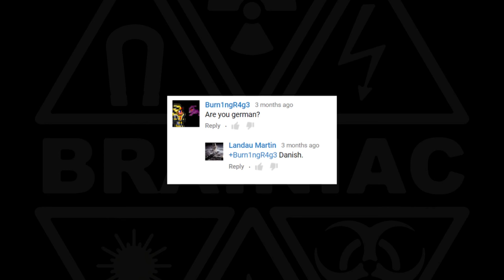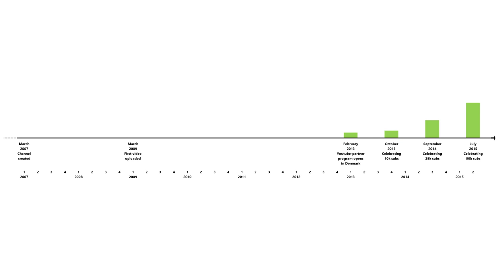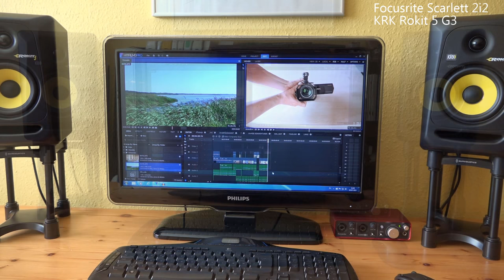Behind the Scenes | 50k subs in 50p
In this video I give you a little look behind the scenes by showing the equipment I have used in the past and the newest equipment of better quality that hopefully will insure great videos in the future. Now it's all up to little me to make as many videos as good as possible...